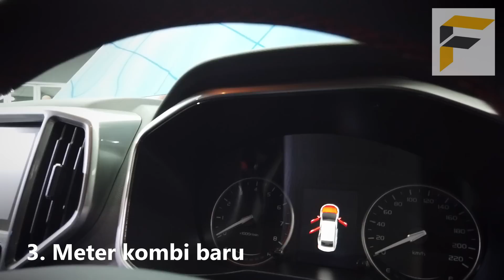9 perubahan penting pada Proton Iriz MC 2019